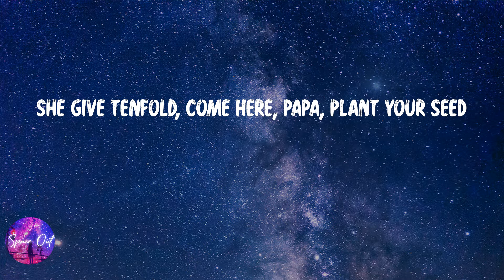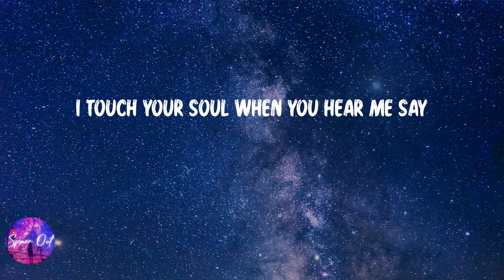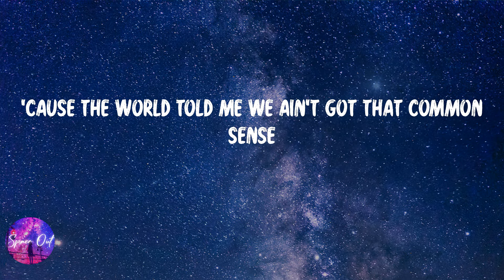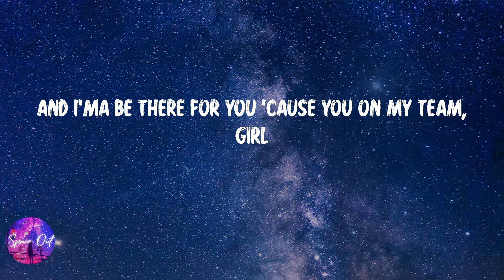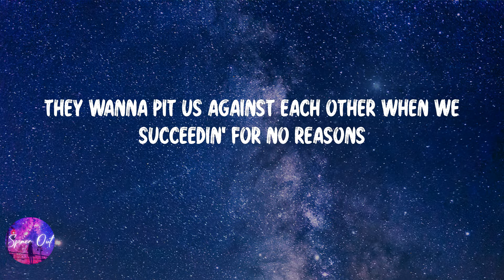Doja Cat - Woman (Lyric video)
Lyric video: Doja Cat - Woman

Lyrics Woman - Doja Cat:
Hey, woman
Hey, woman
Hey, woman